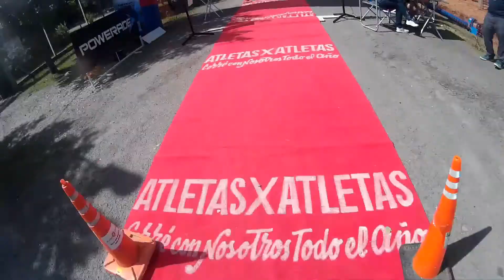DUATLON EL PATO 2016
Otro año mas que Atletas x Atletas realiza el Duatlon El Pato, este se realizo el 20 de Marzo del 2016, con una distancia de 4K Cross + 30 MTB + 4K Cross. En la parte de MTB hubo de todo, calles rurales rapidas, algo de barro, una recta muy larga con viento en contra, pisadero de vacas, pastizales, campos con soja y hasta una cancha de golf !!!. En esta competencia se unio un nuevo integrante al Peperina Team !. mi señora !... que participo en equipo de postas haciendo la parte de MTB.